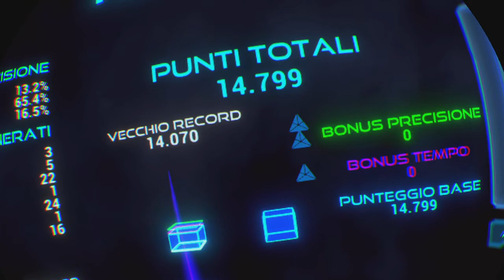Farpoint - Homecoming | 3 medals